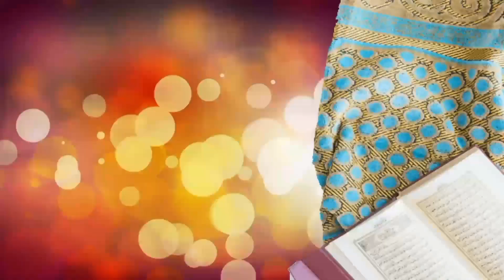മദ്രസ്സയിൽ രണ്ടാം ക്ലാസ്സിൽ പഠിപ്പിക്കുന്നത് ഇന്ന് ലോകം മുഴുവനും പഠിക്കുന്നു..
വുളൂഅ് പ്രാധാന്യം